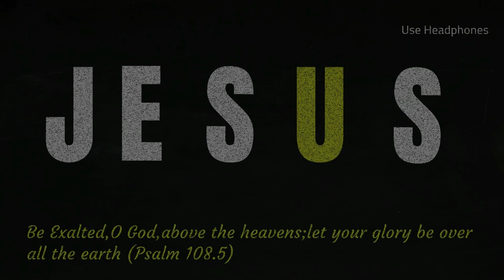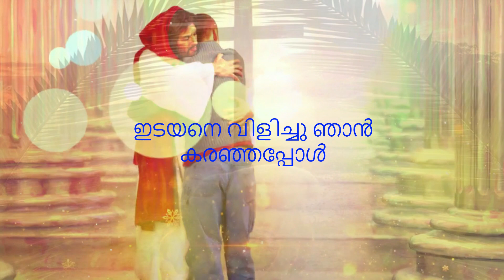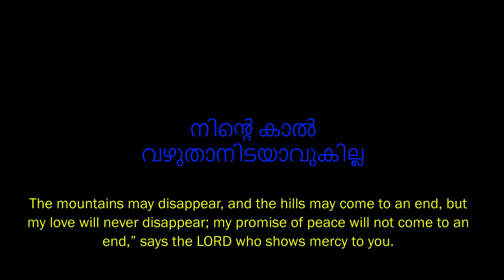ഇടയനെ വിളിച്ചു ഞാന്‍ കരഞ്ഞപ്പോള്‍ - Idayanai Vilichu Njan Karanjappol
Malayalam Christian Song - Lyrical
Credits - Candles Band, Kottayam
Original Music Composer: Peter Cheranalloor

Lord Jesus

Search including
Christian whatsapp status malayalam new,
christian whatsapp status malayalam song,
christian whatsapp status malayalam fullscreen,christian whatsapp status malayalam latest,
malayalam christian cover songs whatsapp status,christian cross whatsapp status malayalam,
heart touching christian whatsapp status malayalam,Jesus love whatsapp status malayalam,
christian motivational whatsapp status malayalam,
christian melody songs malayalam whatsapp status,malayalam christian message whatsapp status,
christian motivational speech whatsapp status malayalam,
malayalam christian marriage songs whatsapp status,
christian music whatsapp status malayalam,christian mass whatsapp status malayalam,
christian wedding whatsapp status malayalam,christian wedding songs whatsapp status malayalam,new christian whatsapp status malayalam,
new christian songs 2021 malayalam whatsapp status,christian whatsapp status malayalam,